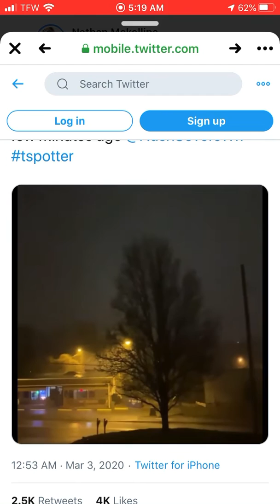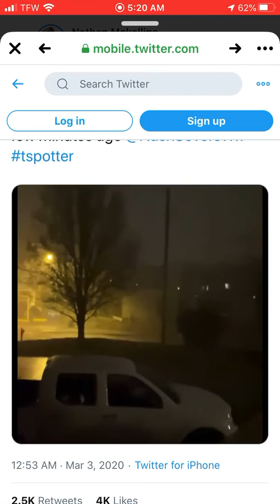TORNADO NASHVILLE TENNESSEE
TORNADO CAUGHT ON CAMERA NASHVILLE TENNESSEE march 3,  2020